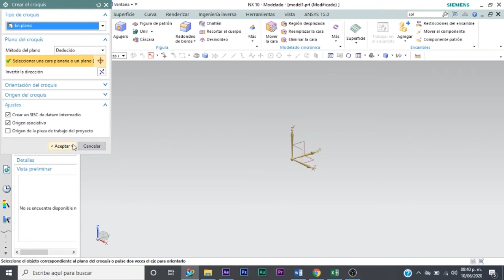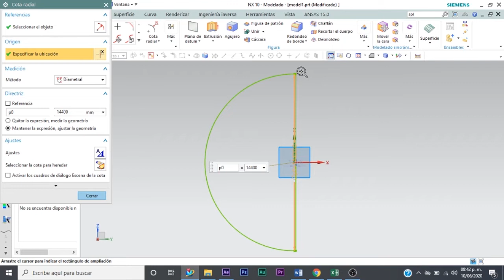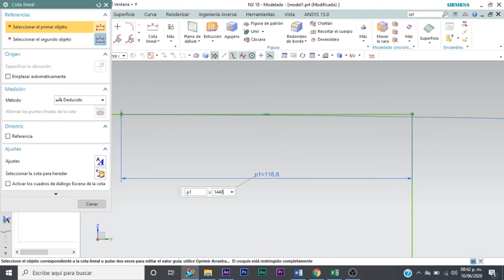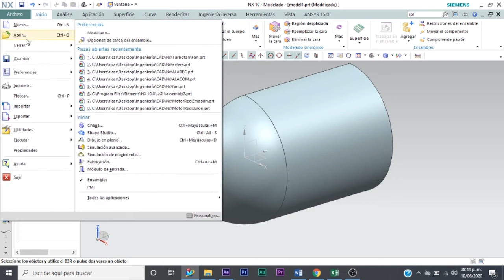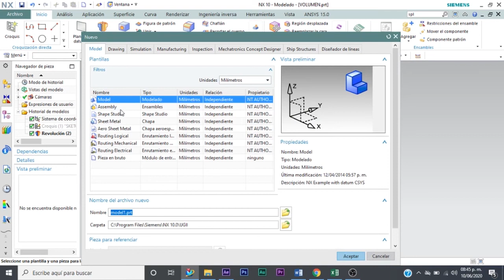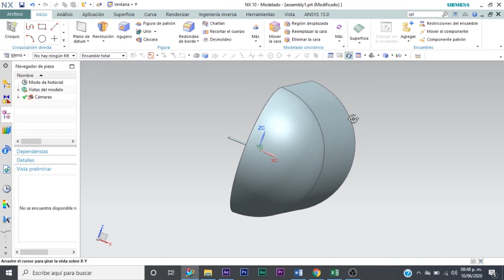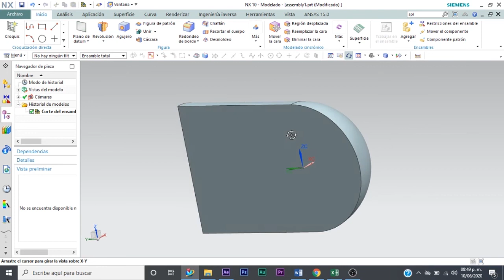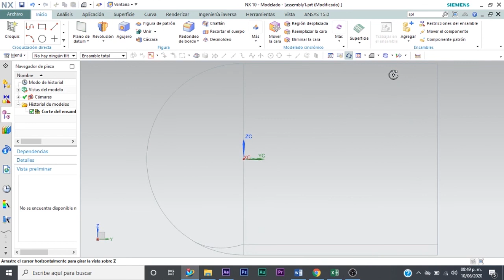TUTORIAL NX 10 EN ESPAÑOL. Como hacer un VOLUMEN DE CONTROL de un ALA para CFD. 💻🖱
En este tutorial te explico como hacer una operación booleana en un ensamble, para poder hacer un volumen de control que puedas analizar en un software para CFD.

Este solo es un pequeña introducción con una aplicación practica para los ensambles en Nx, ya después veremos las restricciones que son necesarias para realizar simulación de movimiento.

✅ MI EQUIPO

Cámara Vorago Game Factor 🎥

Mi poderosísima compu 💻

Micrófono Neewer 800 🎤

Interfaz behringer UM2 🎧

Mouse Logitech g300s 🖱

✅ SE PARTE DE LA AEROTRIBU ✈️📱💻

✅ CURSOS DE AERONÁUTICA GRATIS